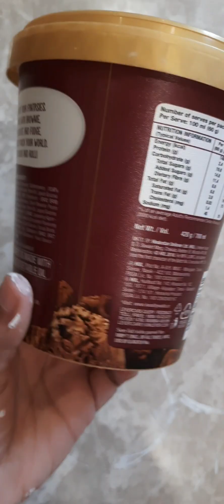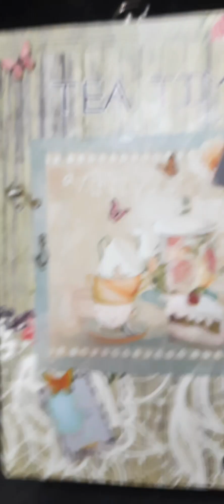Diy|simple diy|kitchen decor |best out of waste |cake base |tea corner